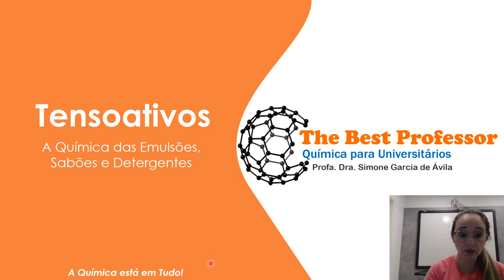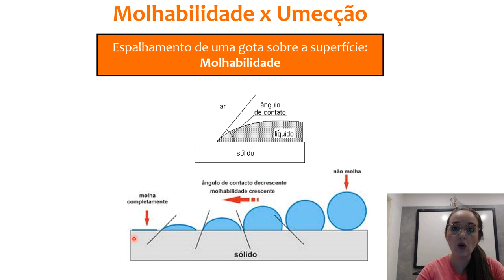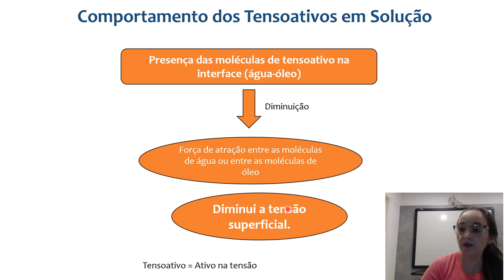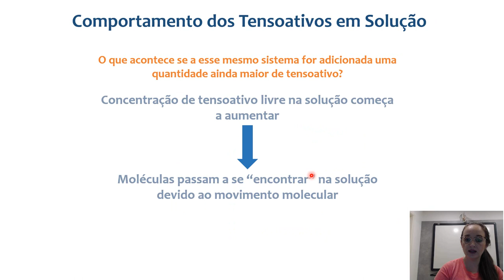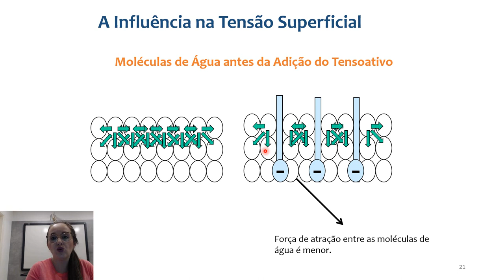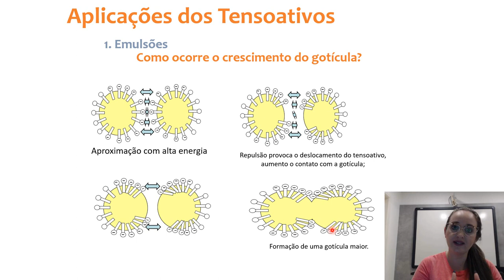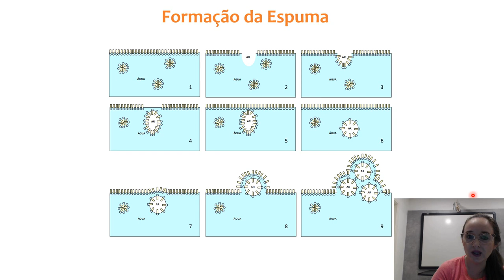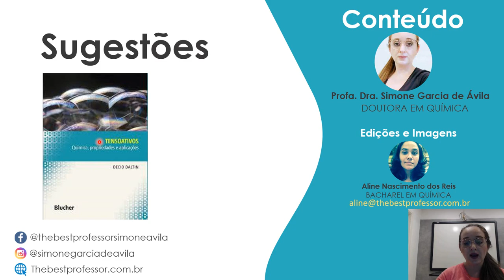A Química dos Tensoativos e das Micelas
Seja bem-vindo ao nosso Canal de Química para Universitários! Neste vídeo informativo, vamos desvendar o fascinante mundo dos tensoativos, também conhecidos como surfactantes. Aprenda como essas moléculas especiais têm a capacidade única de reduzir a tensão superficial de líquidos, tornando-se essenciais em produtos de limpeza, cosméticos, alimentos e até mesmo na indústria petrolífera. Vamos explorar as propriedades químicas dos tensoativos, como se organizam em interfaces e como interagem com diferentes substâncias. Além disso, discutiremos suas aplicações práticas, desde a formação de espuma até a estabilização de emulsões. Se você quer compreender a ciência por trás dos produtos do dia a dia, não perca esta oportunidade de aprofundar seu conhecimento em Química!